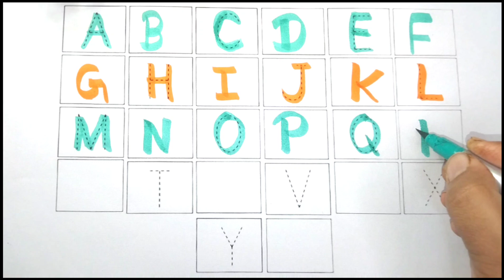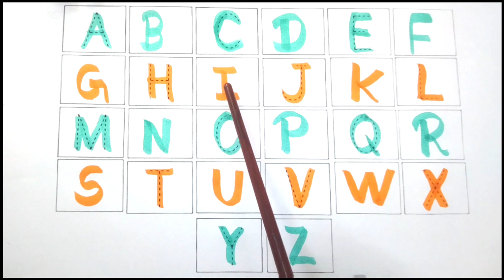A for apple अ से अनार l abcd I phonicssong I a for apple b for boll c for cat l A toZ alphabet